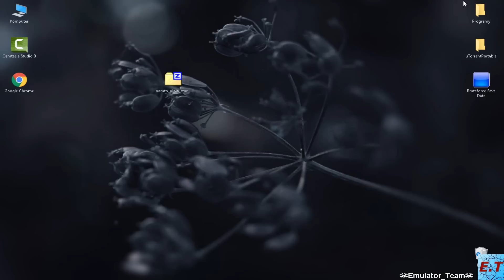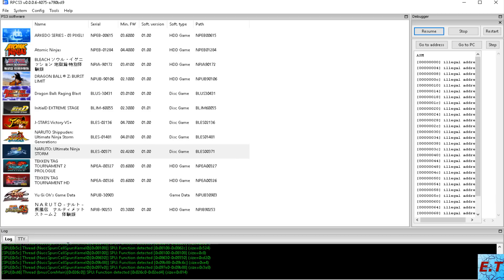[Outdated!]-[PS3 Emulator] RPCS3- How to Decrypt 'Save'